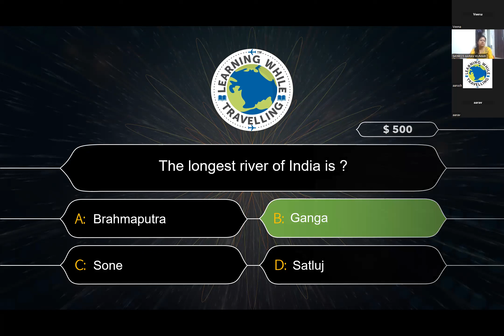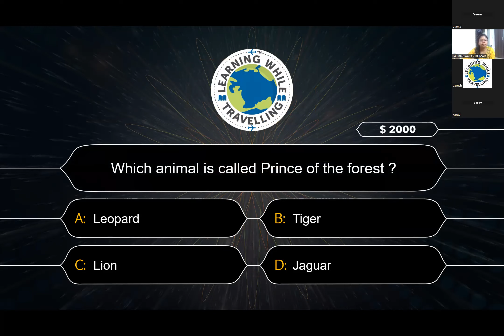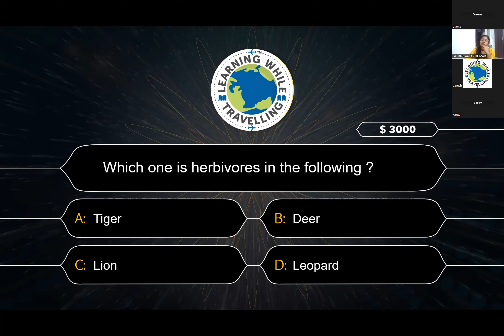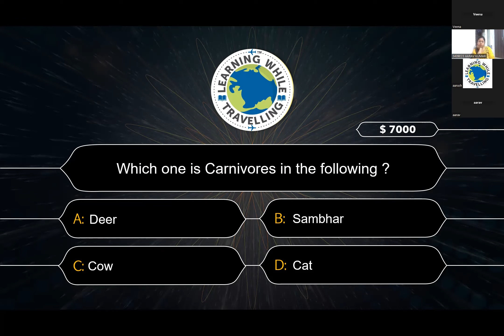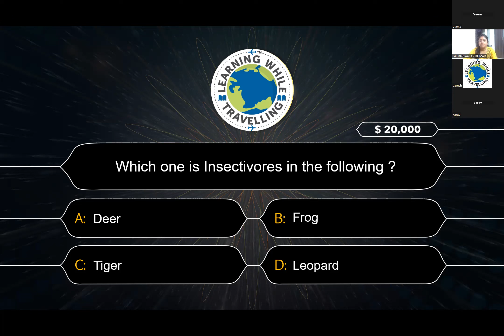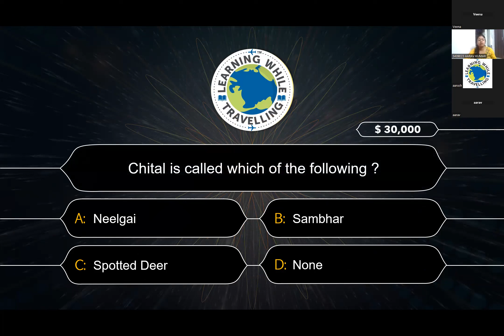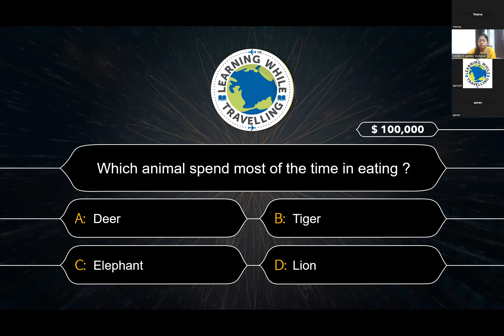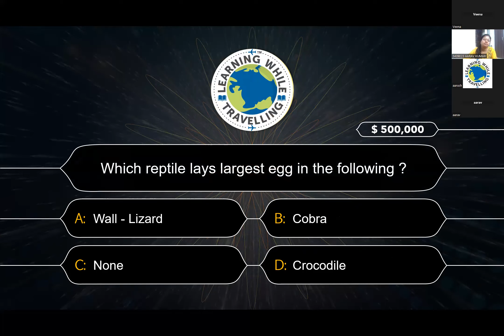20230405 LWT Academy KBC by Anshu